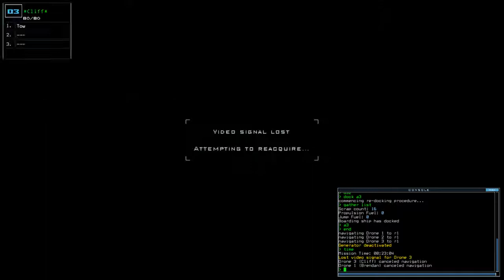[Duskers] Daily Challenge (4th December 2017)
All the loot of space!